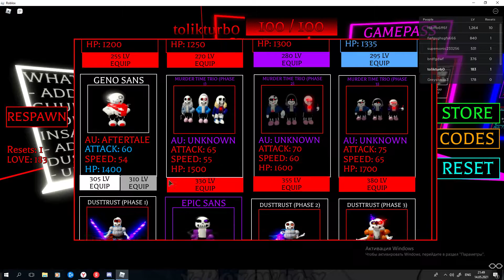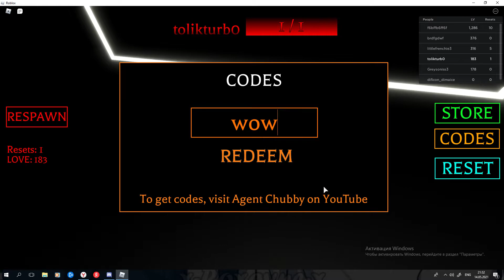how to get ainovol badge and and seg fault bonus [secret obby]